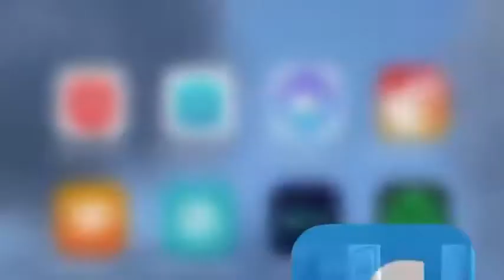Cateno De Luca - Noi siamo un altra cosa ... (17.04.22)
- Cateno De Luca - Noi siamo un altra cosa ...
Stamattina con Federico Basile Sindaco di Messina abbiamo inaugurato una nuova dialettica
“La serenata politica”: NOI di SICILIA VERA siamo così ci piace sparigliare e sorprendere
Questo accordo con Ninittu Germanà e i suoi amici mette al centro la città, e a Messina resta.
Oggi anche Germanà contribuisce a scrivere con NOI una nuova pagina di storia e non ha più scuse perché si trova nel contesto giusto ...
Abbiamo messo al centro Messina, la fantapolitica la lasciamo fare ad altri perché il nostro obiettivo di destrutturate i contenitori politici prosegue con il progetto De Luca Sindaco di Sicilia.
Bravo ninittu ti sei meritato la mia serenata e la riconoscenza di Sicilia Vera.
Ismaele La Vardera (17.04.22)